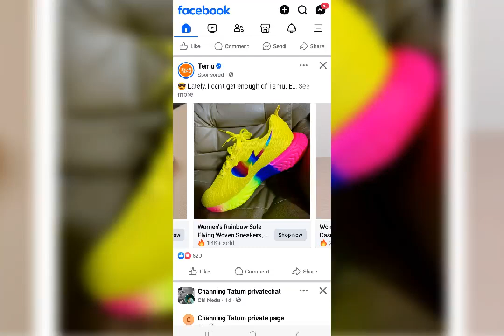I'M Burning My Stinking Sneakers 🔥🔥🔥🔥🔥🔥🔥🔥🔥🔥🔥🔥🔥🔥🔥🔥🔥🔥🔥🔥🔥🔥🔥🔥🔥🔥🔥🔥🔥🔥🔥🔥🔥🔥🔥🔥🔥🔥🔥🔥🔥🔥🔥🔥🔥🔥🔥🔥🔥🔥🔥🔥🔥🔥🔥🔥🔥🔥🔥🔥🔥🔥🔥🔥🔥🔥🔥